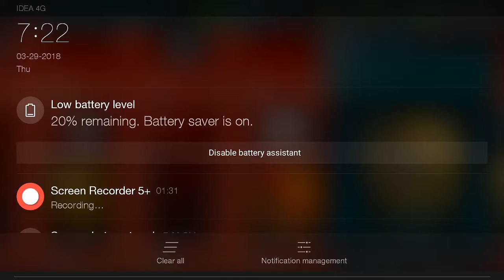OMG!! WE Claimed 2 VS ATTACK S1 ELITE PLAYER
What's up guys we Claimed 2 VS ATTACK S1 ELITE PLAYER (KOMPANY) AND (IVAN CAVALEIRO)